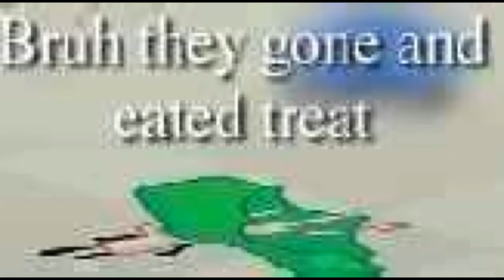cursed rave.dj mashup #7 [branchless chungus]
this is the 7th one

why i have made 7 you will never know

actually you will know i never stop getting ideas for mashups sertyhiu7thdfgyjukioputyjdtghtjukgioluikudjyfjrereWSDRTHSe